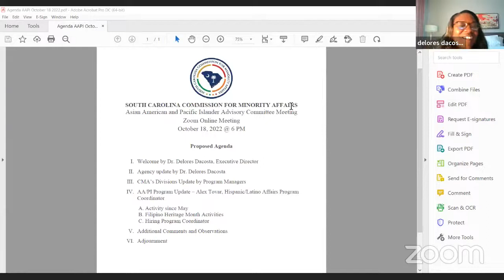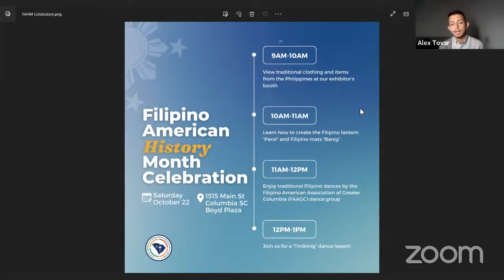Asian American and Pacific Islander Affairs Advisory Committee Meeting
The South Carolina Commission for Minority Affairs' Asian American and Pacific Islander Advisory Committee Meeting